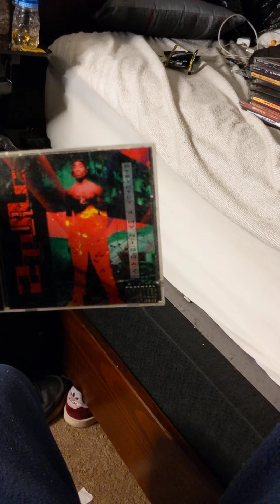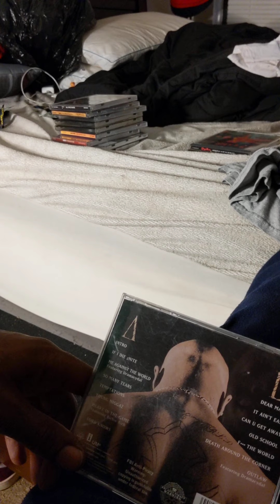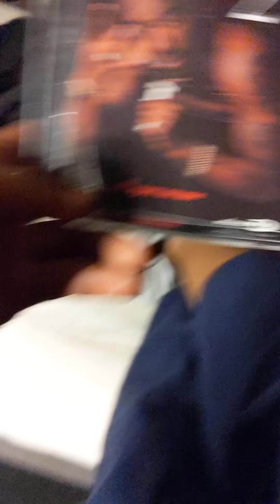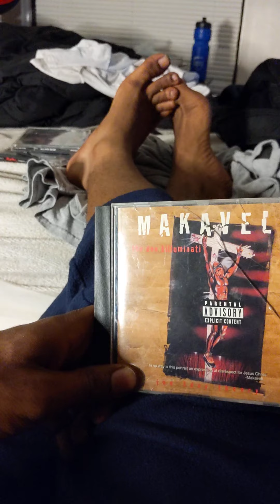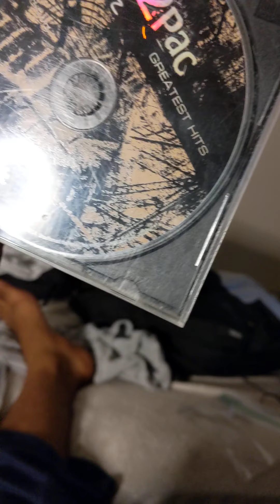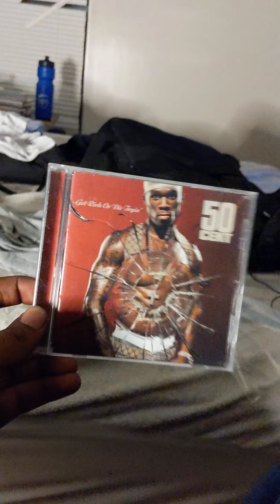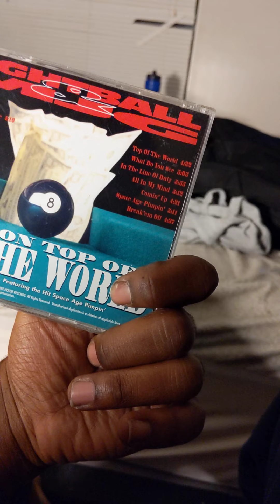CD Recap Finale Part 2